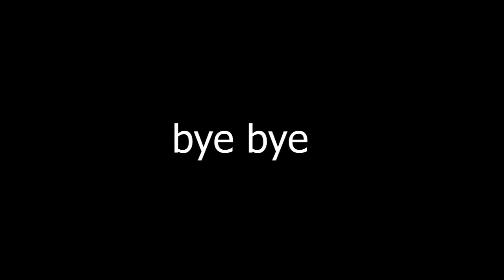WOBBLY LIFE FUNNY SKITS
me and evan messing around in wobbly life!

evans channel: @EvanAwesome